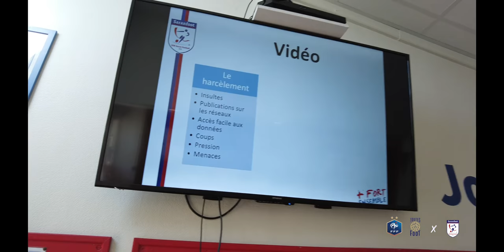Toutes Foot : USM Saran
Réalisation vidéo : USM Saran